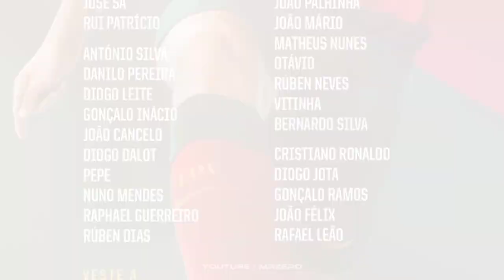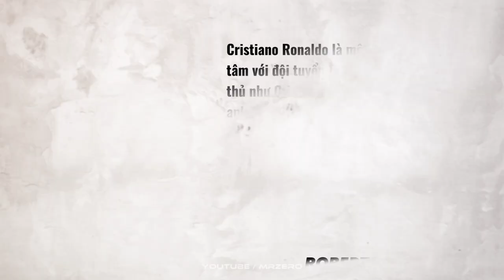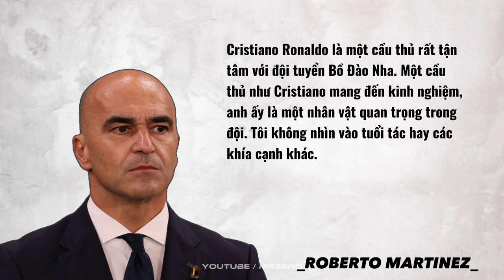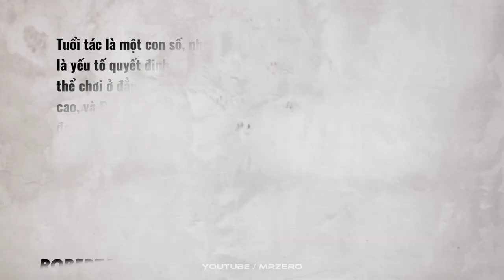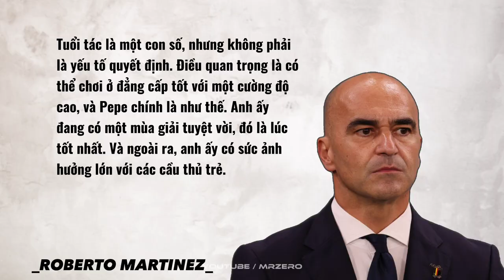🔥RONALDO Và PEPE - Tượng Đài Bất Tử Của Bóng Đá Bồ Đào Nha | MR ZERO